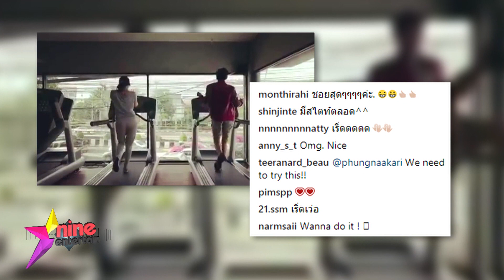ออตออนไลน์ : เจนี่ ออกกำลังกายแนวใหม่ สุดปัง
ฟิตสุดๆ นางเอกสาว "เจนี่ เทียนโพธิ์สุวรรณ์" ที่โชว์ลีลาการออกกำลังกายสุดปัง คือเต้นบนลู่วิ่ง ลีลานี่พริ้วสะบัดเลทีเดียว ซึ่งเธอเป็นสายสตรองเรื่องการออกกำลังกายอยู่แล้ว หากใครจะทำตามก็ต้องระวัดระวังและอยู่ภายใต้การดูแลของเทรนเนอร์ด้วย